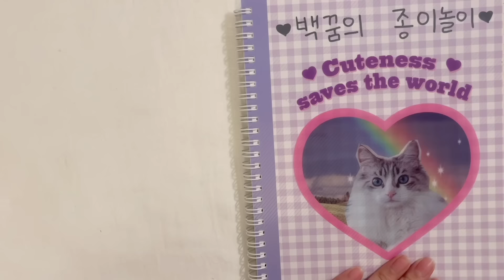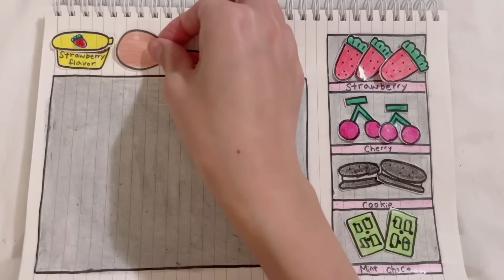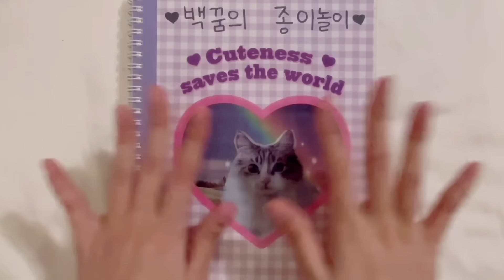[💸paperdiy💸] Roll icecream🍨🍓tutorial 철판아이스크림 종이놀이📝| 철아따 종이버전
Music by_oneul